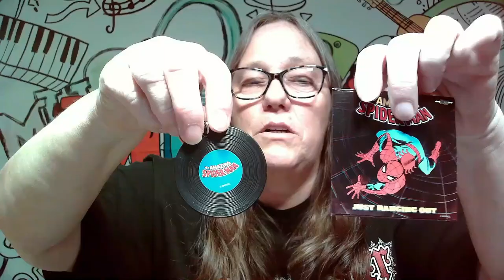MAMA J rips OPEN a Marvel Comic Vinyl Album Key Chain (Spiderman, Green Goblin, Venom etc) PART 4